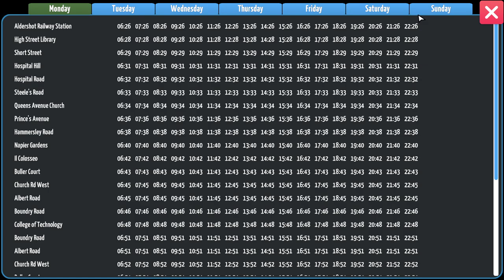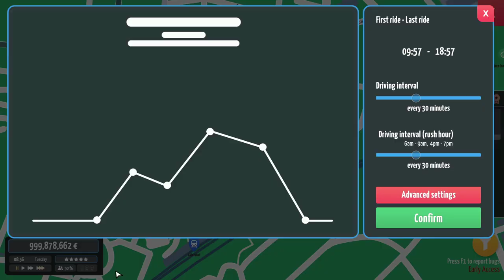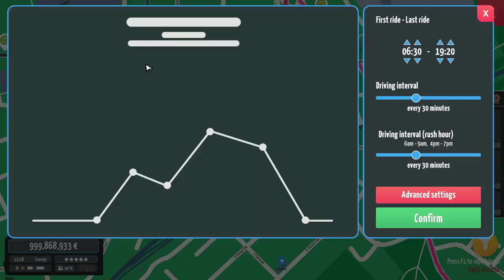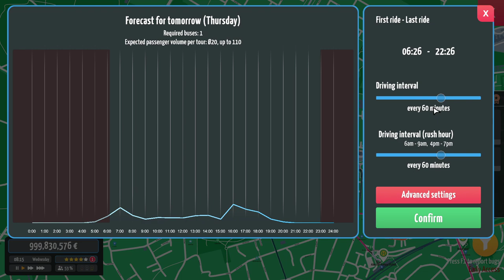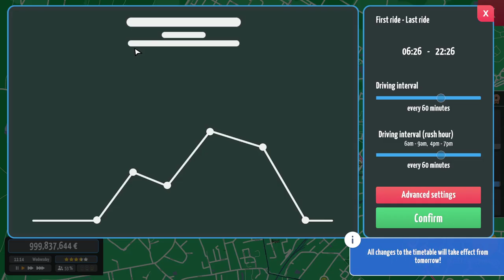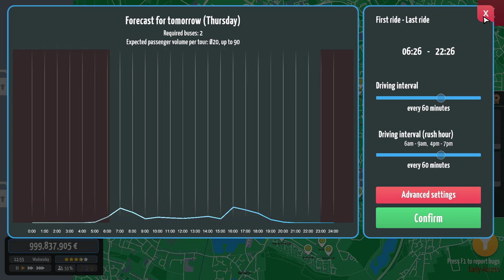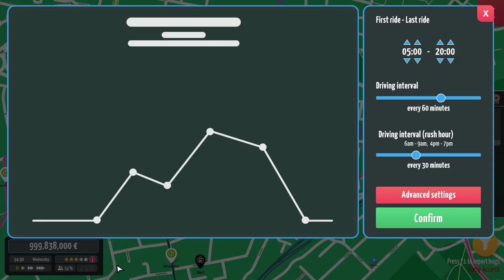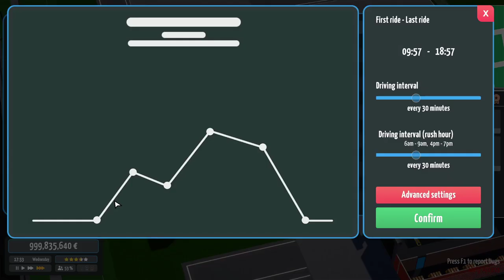City Bus Manager - Recreating my Local Stagecoach Network (in Hants & Surrey) - Episode 1!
Another big thank you to Aerosoft for sending me a key for CBM!

Seems I'm a little late to the CBM party, lets get this show on the road!

What better way to test a bus company management game than to use what I know best! So I thought, why not recreate my local Stagecoach network in sandbox mode to check out how everything works. Here's episode 1 of the journey! There's already 5 or 6 more episodes recorded that will be released in the coming days and weeks, lets see how the series goes from here on in, if it proves popular I shall continue recording and uploading the progress. The other episodes will be published regardless of how the popularity goes and we'll see from there if anymore shall be made and published.

Also massive thanks to InsideAgameR for the channel art and logo!

PC Specs:

12GB Ram